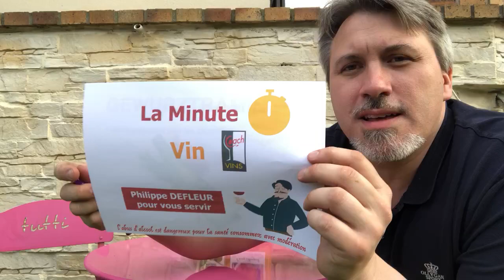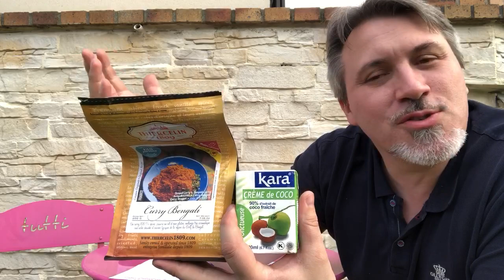La 1’vin - épisode 2 - le gewurztraminer 19/03/2020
Philippe Defleur vous présente en une minute 20, l’association avec le gewurztraminer.